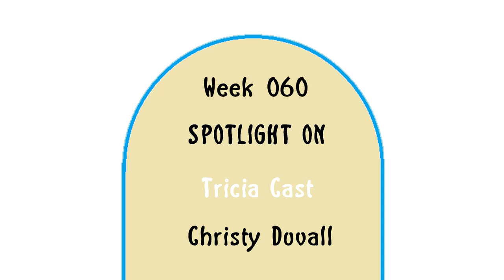Misha & Dianne Watch Santa Barbara presents Spotlight on Tricia Cast - Christie Duvall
Misha & Dianne Watch Santa Barbara presents
Spotlight on Tricia Cast - Christie Duvall